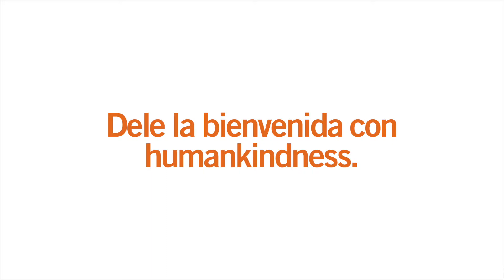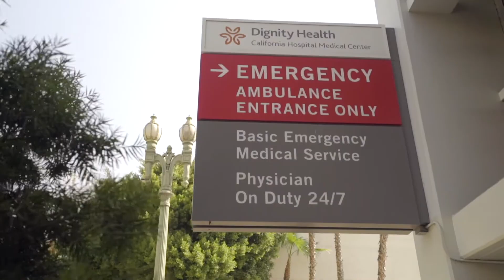Bienvenido a Nuestro Centro de Nacimiento | California Hospital Medical Center